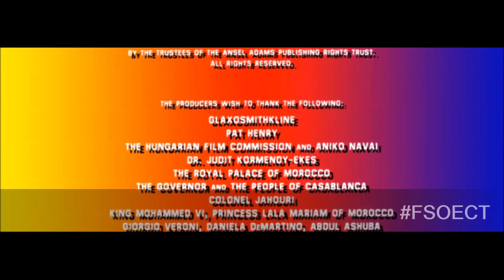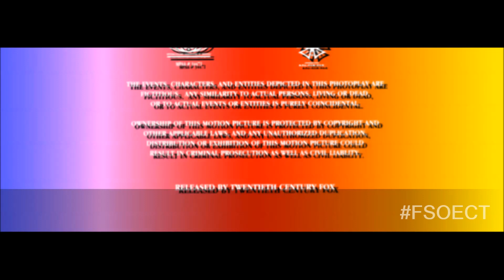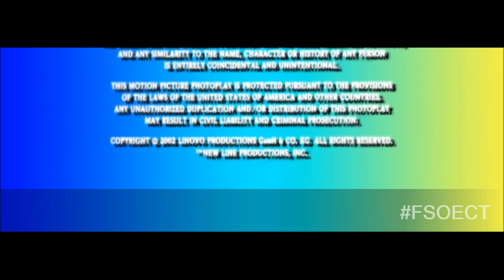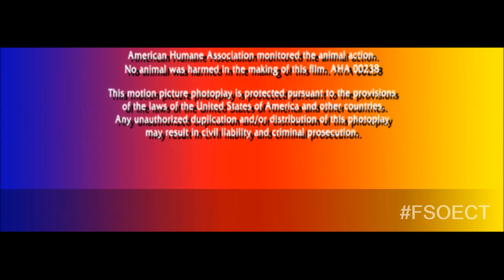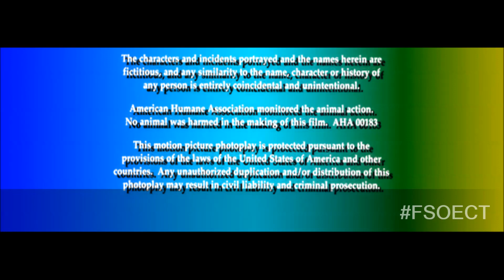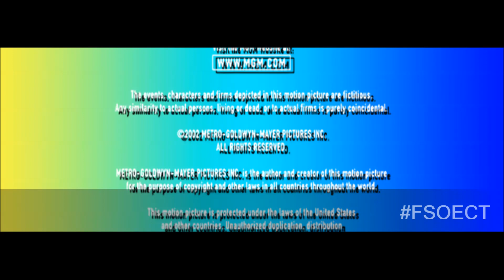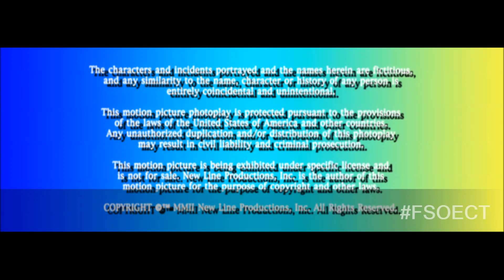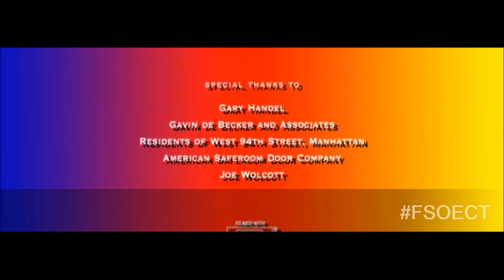Final Seconds of End Credits Transitioning: CinemAppendix Edition - Series 25 Set 3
New set this round, and this time, it doesn't begin with Miramax! Shocking, isn't it?

SOURCES (in order):
Spy Game
She's The One
High Crimes
Blade II
Mr. Deeds
Planet of the Apes (2001)
The New Guy
Friday After Next
Windtalkers
About Schmidt
Panic Room